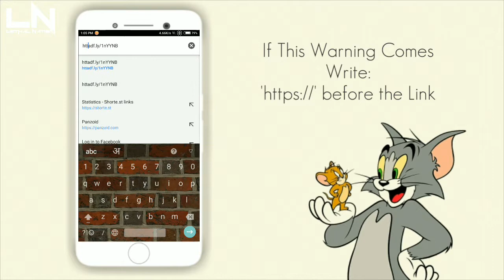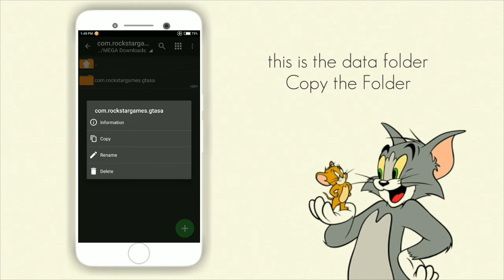(400MB)GTA V Vehicles For Gta SA Android+Ultra Enb Shader and Texture Graphics Mod For Android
GTA V Vehicles+Utra Enb Shaders and Texture ModPack For Android(400mb).
Get GTA V Cars,Bikes,Boats,Planes and Skins On GTA SA Android.
And Utra Enb Shaders,Shadows And Reflection Mod.

You have to make a free account on MEGA android app to download:

Subscriber For more GTA Mods And Graphics Design Ideas On Android.